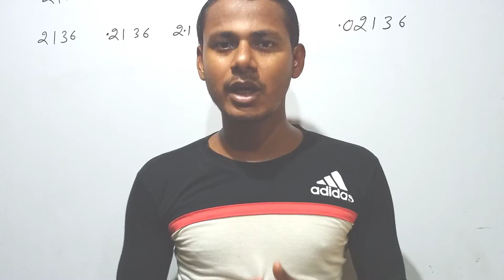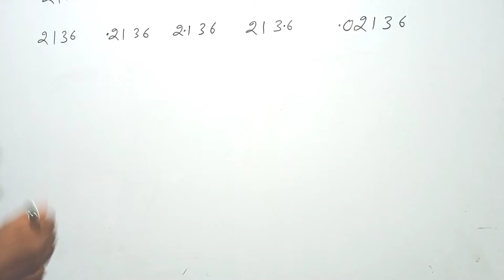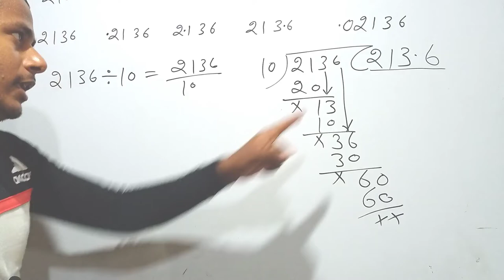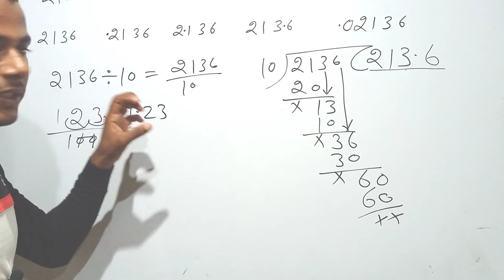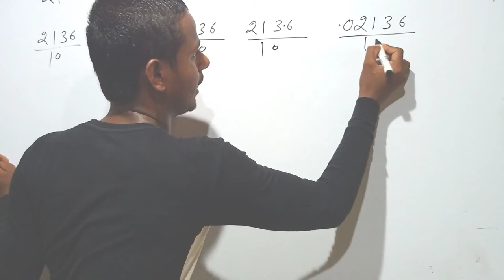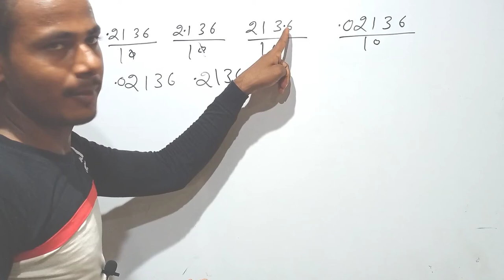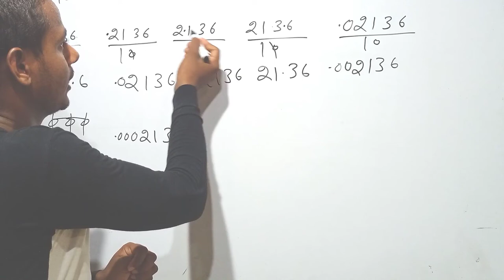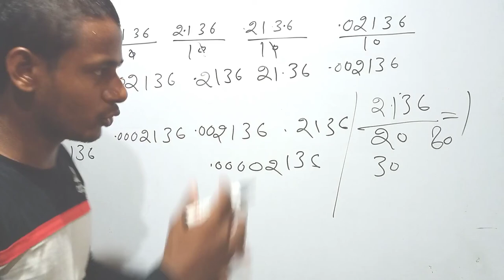maths ka अचूक trick।। digit 10 ko kaise tode fode ।। how to use number 10 in mathematics 2023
10 को चिपकाना दशमलव हटाना ।दस और दशमलव में संबंध। Relation between 10 and decimal, गुफरान सर के साथ
What is relation between 10 and decimal
How to Shift 10 into decimal